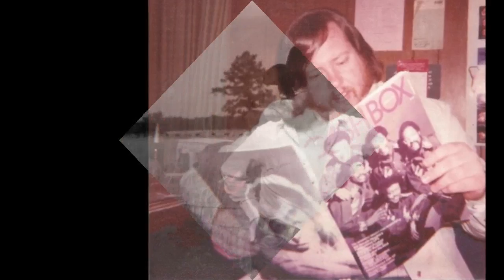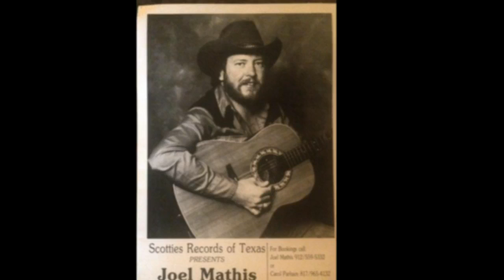"When The Good Times Have Gone"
by Joel Mathis